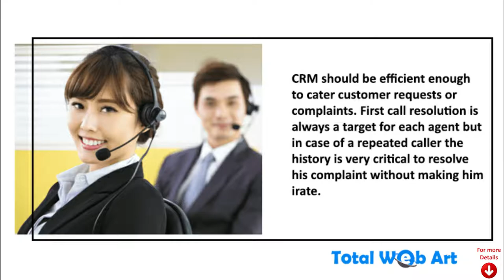Features for an inbound call center . Call Center Software in Bangladesh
Among the call center software solution providers, TotalWebArt is a pioneer. Start-ups, as well as the large enterprises, can record all their phone conversations and allow supervisors to listen and speak to customers real-time by using our robust software solution. We provide the necessary features to the businesses in order to meet their actual business goals and requirements. TotalWebArts solutions are very easy to use, cost-effective and easily manageable.